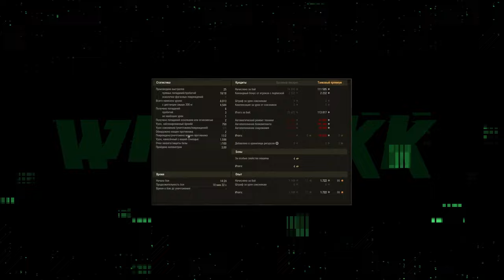АНОНС ТЯЖЁЛЫЕ ОГНЕМЕТНЫЕ ТАНКИ 🔴 ЧТО УЖЕ ИЗВЕСТНО 🔴 МИР ТАНКОВ